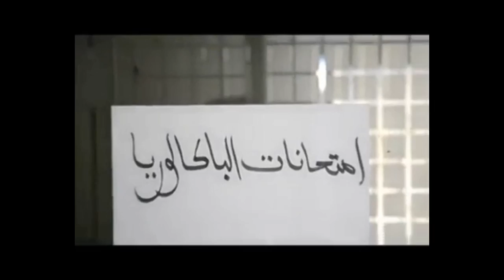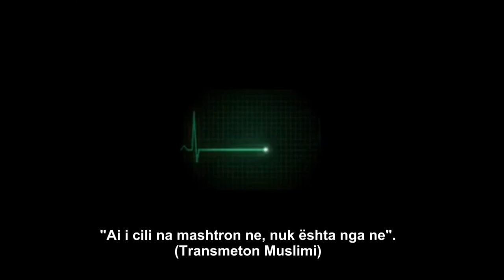Kështu ndodh kur e kryen shkollën me kopjime!! (Klip shumë vetdijesues)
Mos e mashtro vetën dhe mos i merr në qafë të tjerët!
Ka thënë Muhammedi a.s: "Ai i cili na mashtron ne, nuk ështa nga ne".
(Transmeton Muslimi)